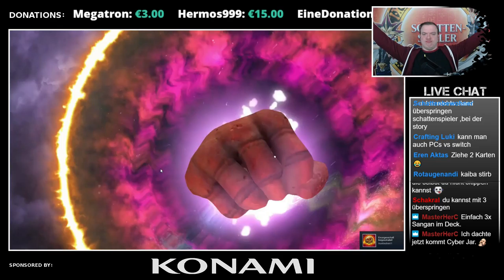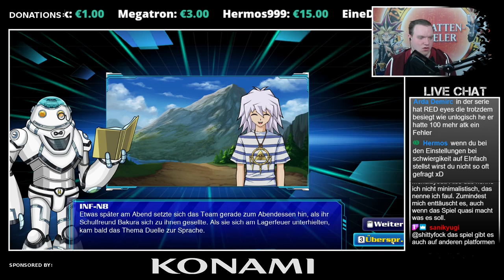Ich verändere die Geschichte von Yu-Gi-Oh!?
Manch Mal muss man die Geschichte selber schreiben und auch anderes als sie einen vorgegeben wird.

Ein riesen Dank an Aubertin der dieses Video möglich gemacht hat, schaut auch bei ihn vorbei:

Postfach:
Anna Schulze
z.H. Schattenspieler
Carl-Friedrich-Gauß-str 10
28357 Bremen

powered by:
Konami

Das ist mein Equipment:
LX50 Headset*

LK300 RGB*

Mikrofon: Rode*

Schnitt: Aubertin